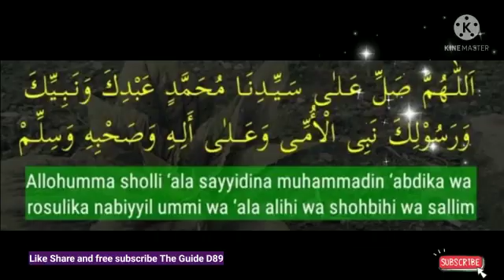告诉我星期五是一个美妙的 swalath 80 次原谅 80 年的罪孽@theguided8956 !!!!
告诉我星期五是一个美妙的 swalath 80 次原谅 80 年的罪孽@theguided89